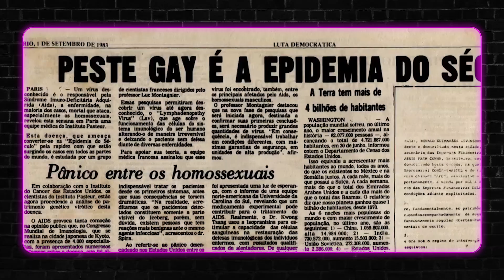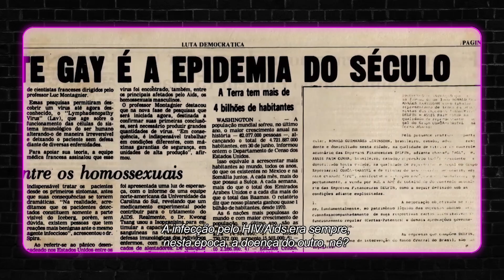OS 4 MELHORES DOCUMENTÁRIOS BR NA NETFLIX!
A Netflix está cheia de documentários muito interessantes, conheça quatro documentários indispensáveis que estão no catálogo! Aproveite e indique os seus preferidos! 🎥